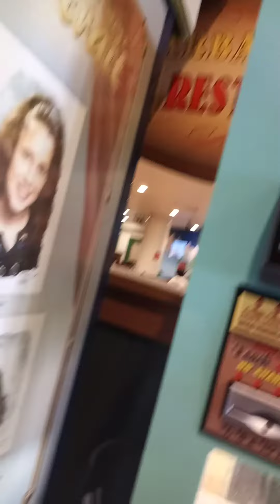Santa cruz trip